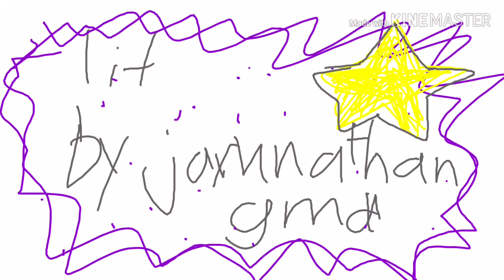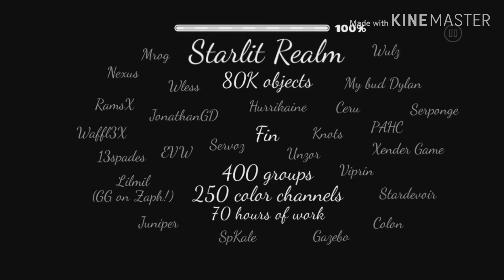Starlit Realm by JamAttack 100% (Very Easy Demon) - Geometry Dash 2.11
who knew one of my gd friends could suddenly turn into one of gmd nexus' favorite creators lol
this is just one of those level that make me look like trash cuz i suck at literally everything

Very fun and lit level, well deserved epic
also fluke from 58 yeet

Attempts: 115 (lol)

Song: JamAttackMusic - Starlit Realm (cool song btw)